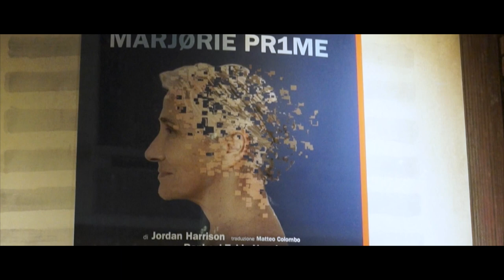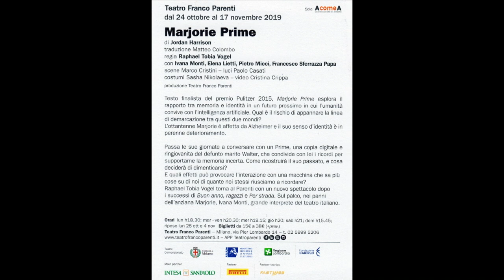IVANA MONTI in "MARJORIE PRIME" di J.HARRISON - con LIETTI-MICCI-SFERRAZZA PAPA - Regia: R.T.VOGEL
Testo finalista al Premio Pulitzer 2015, "Marjorie Prime" di Jordan Harrison, di scena dal 24 ottobre, in prima nazionale, fino al 17 novembre 2019 al Teatro Franco Parenti di Milano, declina con estrema delicatezza alcuni dei temi chiave della fantascienza odierna, interrogandosi sulla vecchiaia, sul decadimento fisico e mentale, sulla memoria individuale e collettiva, su quello che resterà di noi, sugli sviluppi dell’intelligenza artificiale e le nuove forme di vita digitale. Il regista Raphael Tobia Vogel, che torna al Parenti dopo i successi di "Buon anno, ragazzi" e "Per strada", dirige qui con maestria uno splendido cast capeggiato da Ivana Monti e completato da Pietro Micci, Elena Lietti e Francesco Sferrazza Papa. La traduzione è di Matteo Colombo. Sul palco l'ottantenne Marjorie, interpretata da Ivana Monti, passa le sue giornate a conversare con il Prime, una copia digitale e ringiovanita del defunto marito che condivide con lei i ricordi per supportarne la memoria incerta, perché affetta da Alzheimer. In questo senso si affida ai ricordi che il Prime di suo marito Walter ha ormai interiorizzato e costruito dopo varie conversazioni intercorse con lei, la figlia e il genero. L’intelligenza artificiale può essere utilizzata per sconfiggere la solitudine o aiutare l’essere umano a conoscersi meglio? Può soddisfare i nostri più chiari bisogni e i nostri più intimi desideri? Lo spettacolo mette in scena vite in carne ed ossa che finiscono e vite virtuali che prendono possesso dei nostri spazi e dei nostri ricordi. Ma che cosa sono questi ricordi? A chi appartengono? Cosa ci stanno raccontando davvero Marjorie, Walter e la figlia Tess?  Le riprese di questo video si riferiscono alla recita di giovedì 31 ottobre 2019, alle ore 20.